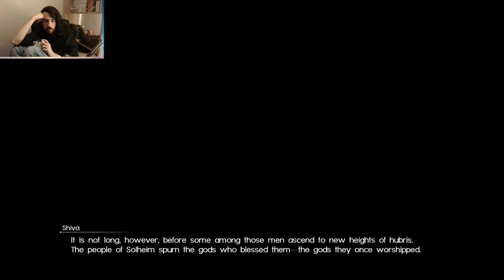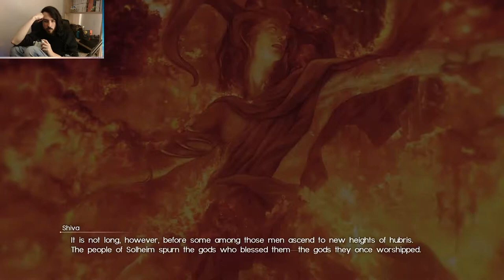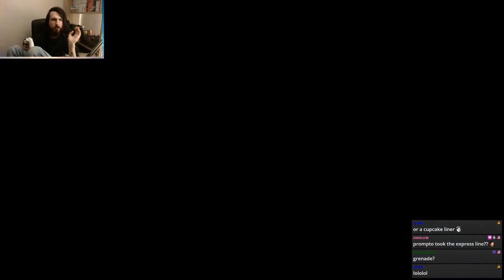Final Fantasy XV | Emo Boy Band Sailing Trip! | Part 20 | VOD 5